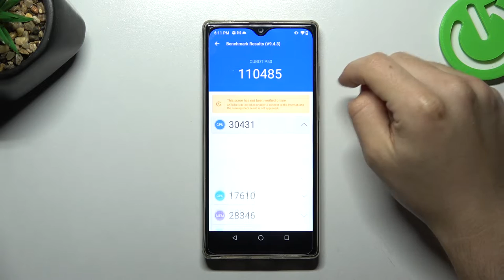Cubot P50 Benchmark Test AnTuTu | Antutu Perfomance Test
Are you looking for a short guide that will show you how to test Cubot P50 performance by using AnTuTu Benchmark? Find out how to quickly accomplish this test just within a few simple steps. Discover the scores of AnTuTu by watching the above instruction video. If you want to compare this smartphone with other newest devices, then this tutorial should be helpful for you.

How to test Cubot P50? How to use AnTuTu Benchmark on Cubot P50? How to use AnTuTu Benchmark in Cubot P50? How to compare performance in Cubot P50? How to compare Cubot P50 by AnTuTu Benchmark?

How many points scores Cubot P50 in the AnTuTu benchmark? How many points scores Cubot P50 in the AnTuTu benchmark?